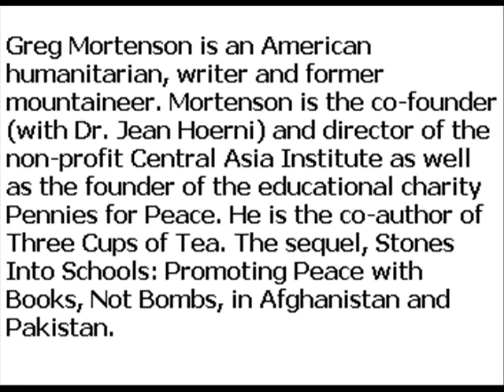Greg Mortenson Tribute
I tribute I made for Greg Mortenson.